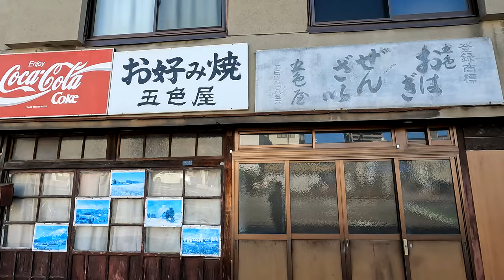・『お好み焼き 五色屋』昭和の風情を感じさせる... / 岡山市北区蕃山町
お好み焼き看板の隣には「おはぎ、ぜんざい」の古い看板が残っていますので
　　　元々は甘味処だったのでしょうか？
　　　『登録商標 五色おはぎ』何だか気になりますねぇ(笑)

　　　とても気になるお店なのですが、お店の定休日が「日曜、祝日」なのです...
　　　ワタシのお休みにはお店は休み...　いつまでも行けませんよね (笑)

　　　50年くらい前には「あん、白あん、きなこ、青海苔、黒胡麻」の5種類のおはぎを
　　　製造、販売されていたようです　※店名「五色屋」の由来のようですね。
　　　ネット情報では築70年が近い昭和前期の建物だとか　なるほど、納得ですね。